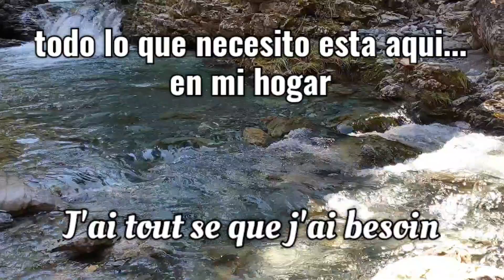Mi hogar tiene todo!🌎💖